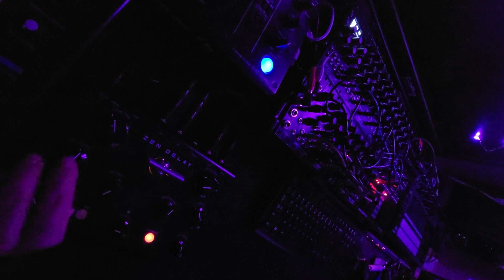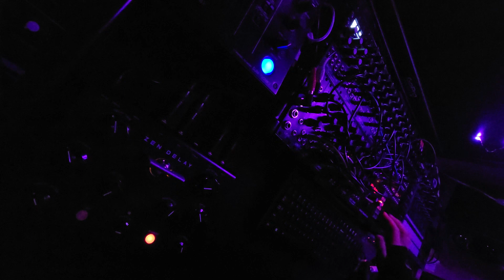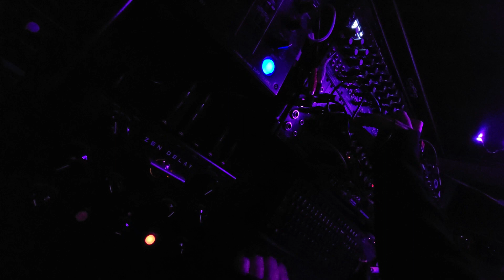Erica Synths Techno System & Zen Delay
Happy International Women's Day 2023 =) Today I will be celebrating with my techno system and zen delay, of course haha. Learning patterns in the drum sequencer like 4 years later since I got it lol =) There's a time for everything =)